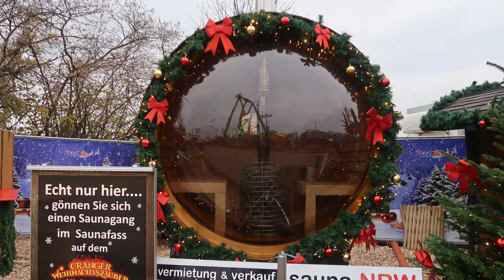Cranger Weihnachtszauber Impressionen 2021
Das ist mein Impressionsvideo vom Cranger Weihnachtszauber in Herne.
Eine sehr schöne Veranstaltung aus der Mischung von Weihnachtsmarkt und Kirmes.